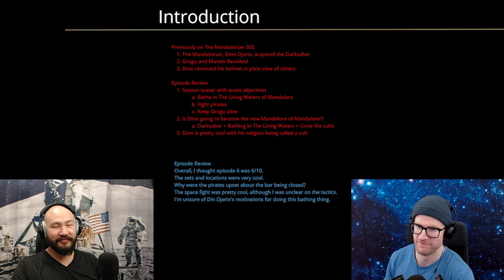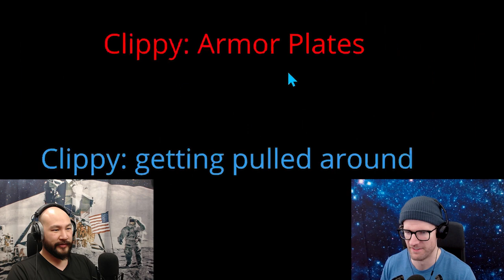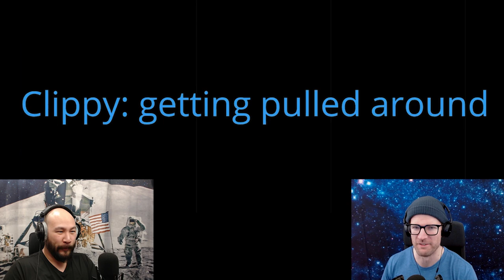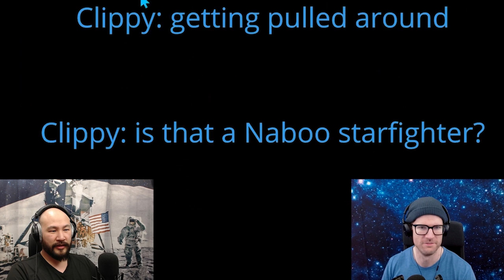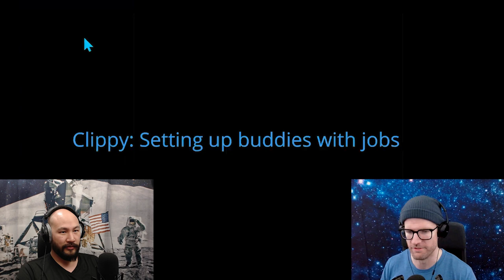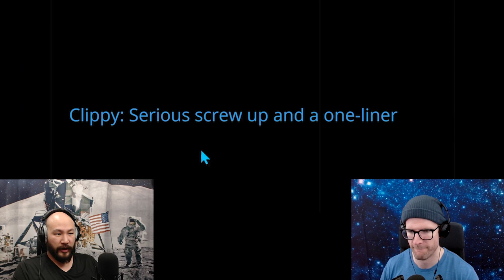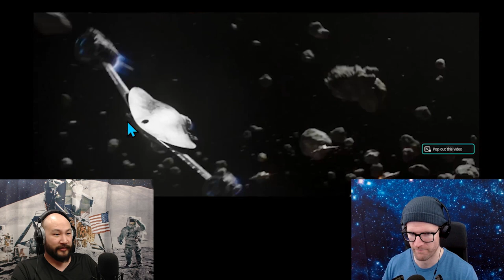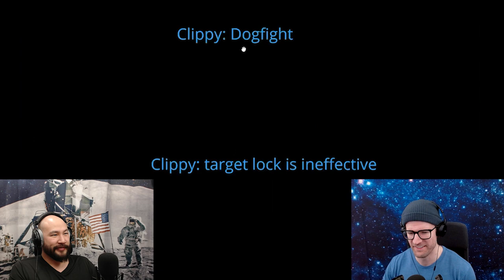The Mandalorian | Episode 3x1 Review & Speculations